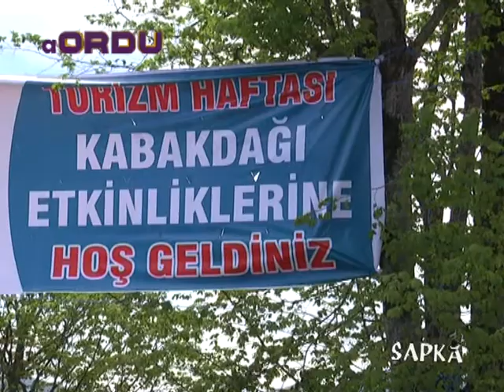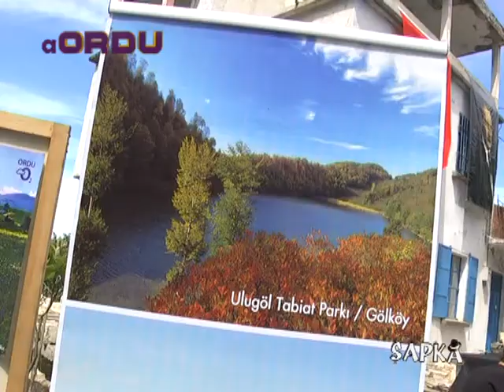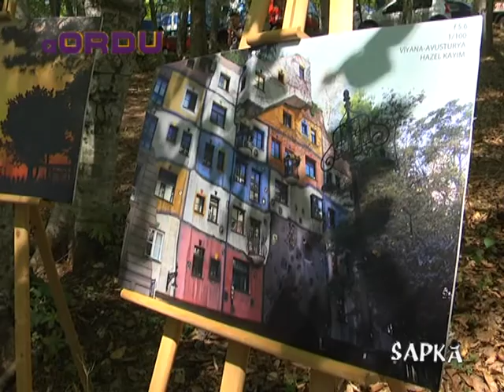Altıordu Tv Şapka 3.bölüm Kabakdağ şenliği (Turizm Haftası)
Ordu Fatsa İlçesi Kabakdağ köyü Turizm Haftası Kutlama Etkinlikleri